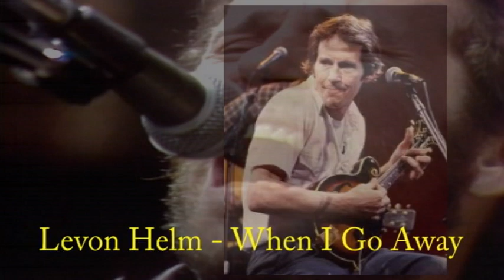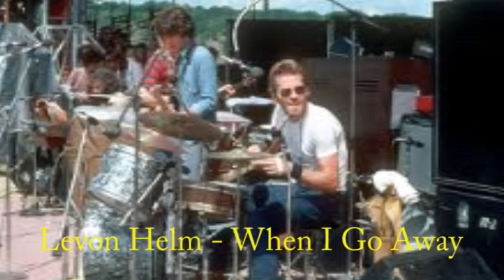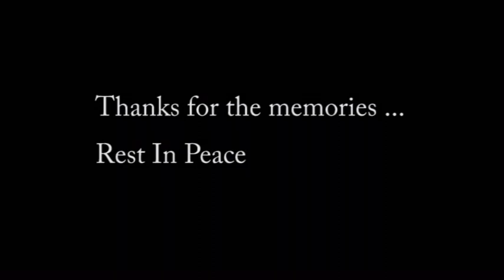Levon HelmTribute - When I Go Away.avi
A tribute to Levon Helm with Levon, himself, performing it!